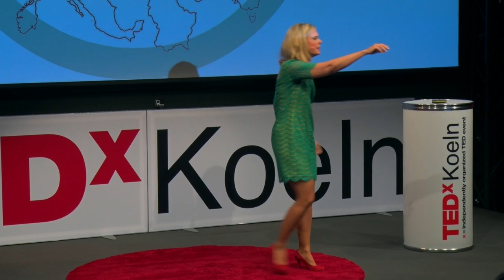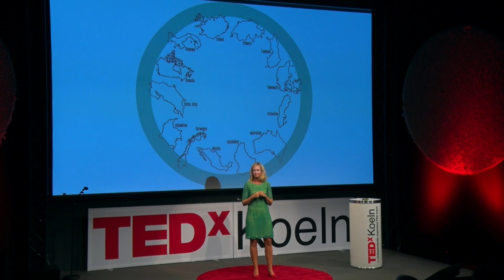Das Geheimnis glücklicher Gesellschaften | Maike van den Boom | TEDxKoeln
Warum sind die immer glücklicher als wir? Maike van den Boom wollte es wissen und reiste insgesamt neun Wochen lang mit Kamera und Mikro durch die 13 glücklichsten Länder der Welt. Sie sprach mit Wissenschaftlern, Korrespondenten und Passanten vor Ort.

Ihr Ziel: Herauszufinden, weshalb die Menschen sich dort für sehr viel glücklicher halten als die Deutschen.

Das Ergebnis: So unterschiedlich die Kulturen der 13 glücklichsten Länder der Welt auch sind: was ein glückliches Leben bedingt, ist universell: Es ist nur das Ergebnis der Werte, die wir leben. Jeden Tag. Maike van den Boom präsentiert unbequeme Ansichten, die ein aktives Umdenken erfordern: sowohl bei jedem für sich als auch bei uns als Gesellschaft. Den Deutschen ist es scheinbar ernst mit dem Glück: Ihr Buch zur Reise stand in Deutschland wochenlang unter den Top 20 der Bestsellerlisten.

Die Autorin Maike van den Boom, geboren 1971 in Heidelberg, studierte in den Niederlanden Kunsttherapie und lebte über 15 Jahre in den glücklichen Ländern Niederlanden und Mexiko. Heute hat sich die Rednerin, Beraterin und Trainerin auch beruflich ganz und gar ihrem Lieblingsthema verschrieben: »Zum Glück gibt’s Werte« ist ihr Markenzeichen. Maike van den Boom begeistert und motiviert, gleich jetzt umzudenken und ins Handeln zu kommen. Mit einem Ziel: Es den glücklichsten Ländern gleich zu tun und selbst ein glückliches Leben zu führen. Neue Schritte zu tun, die sich lohnen. Für uns alle.